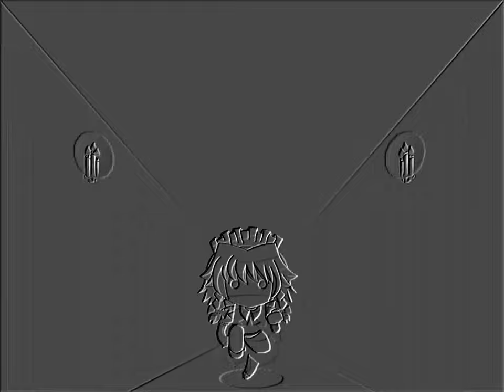Preview 2 Night of Nights Random Effects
Requested by: Nobody
Add me on Discord: Jackhogs#8980